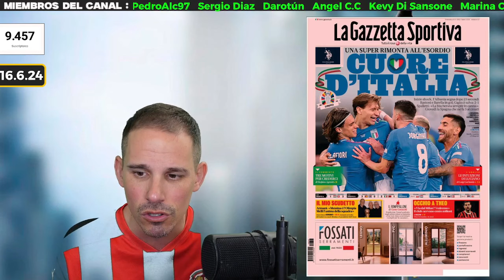LA SELECCIÓN DEBERÍA SER UN PUNTO DE UNIÓN | ESPAÑA BRILLA E ITALIA GANA SUFRIENDO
PRENSABASURA : 16 JUNIO 2024
REACCIONES AL ESPAÑA 3-0 CROACIA
REACCIONES AL ITALIA 2-1 ALBANIA
REPASO DE LAS PORTADAS DE LA PRENSA DEPORTIVA DE ESPAÑA E INTERNACIONAL